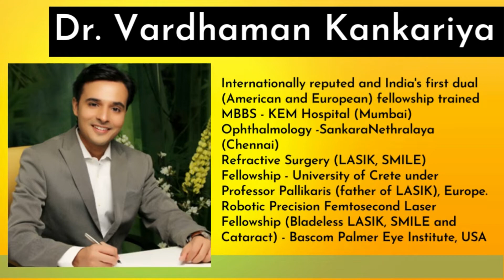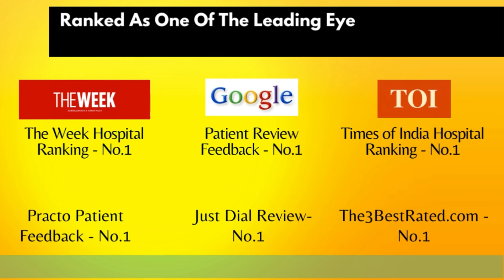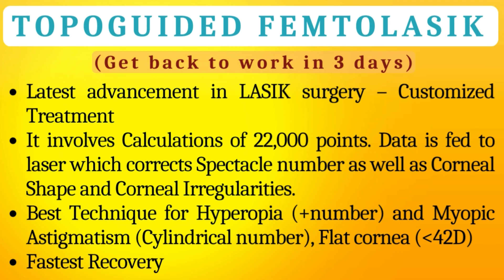-4 & -6 Specs numbers removed through TOPOGUIDED FEMTO LASIK SURGERY | Asian Eye Hospital | Pune